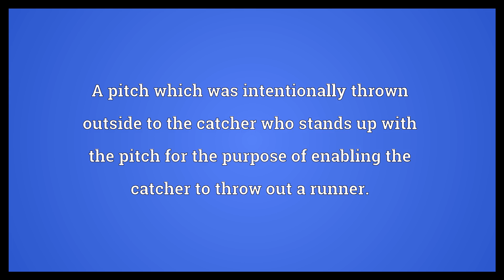Pitch out Meaning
Video shows what pitch out means. A pitch which was intentionally thrown outside to the catcher who stands up with the pitch for the purpose of enabling the catcher to throw out a runner..  Pitch out Meaning. How to pronounce, definition audio dictionary. How to say pitch out. Powered by MaryTTS, Wiktionary